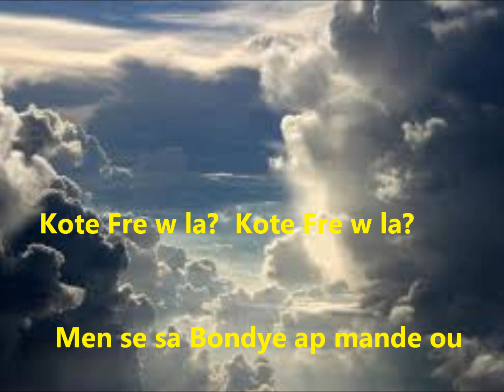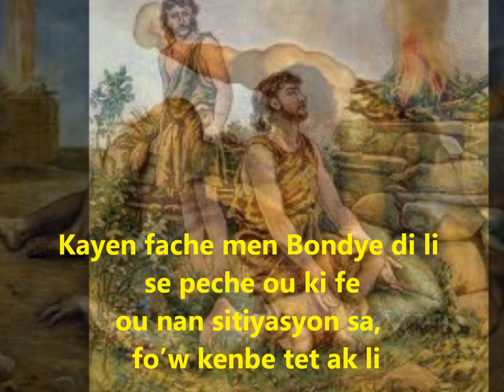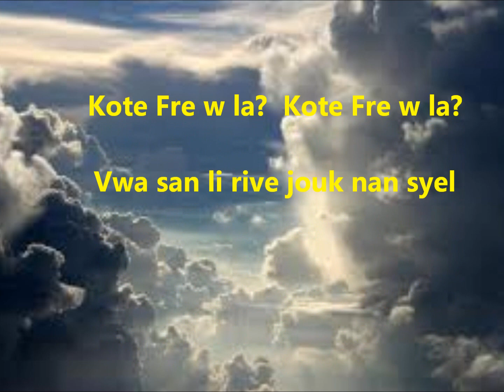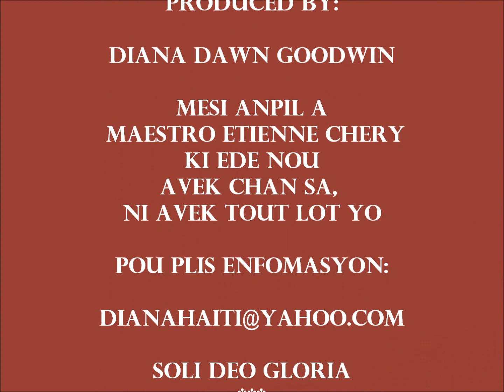Kote Fre ou lan (Istwa Kayen ak Abel)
Haitian Bible Story song..    Cain and Abel      part of Haitian Bible Storysong Project produced by Diana D. Goodwin